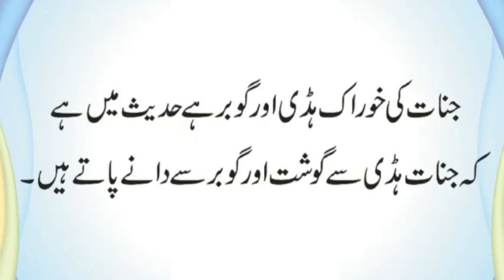Jinn Kia Cheez Khatay Hain | Kia Koi Jinn Nabi Tha | Insano Ke Sath Wale Jinn Ko Kia | Urdu & Hindi